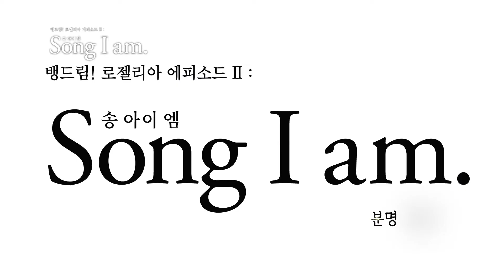뱅드림! 로젤리아 에피소드 Ⅱ : 송 아이 엠(2020) 메인 예고편 [한글 자막][2023-03-02 재개봉]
뱅드림! 로젤리아 에피소드 Ⅱ : 송 아이 엠 (BanG Dream! Episode of Roselia Ⅱ: Song I am.)